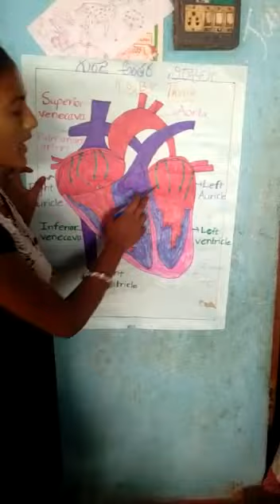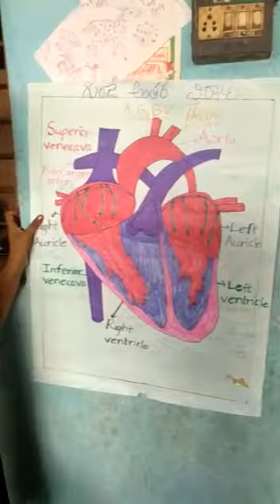Little Teacher // MAHABUBABAD EDUCATION